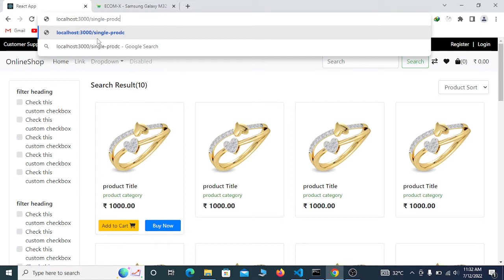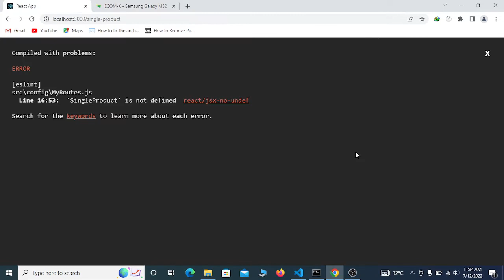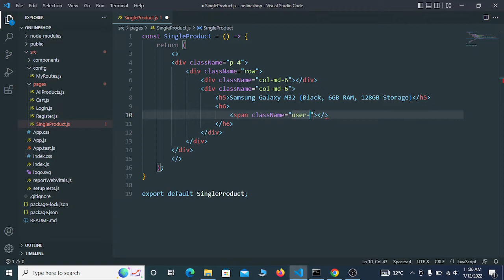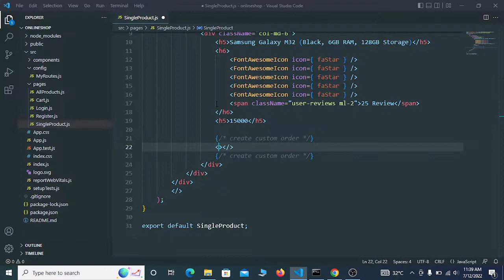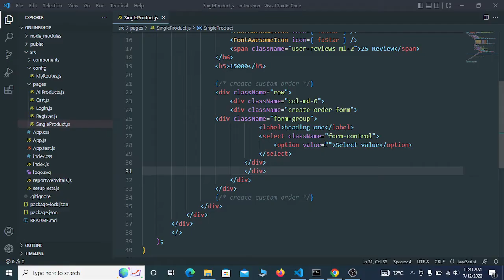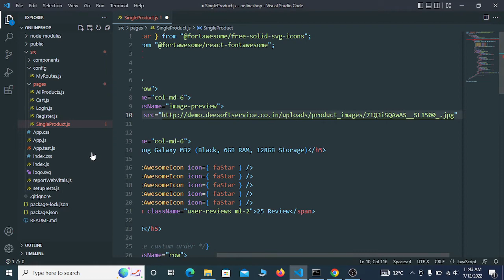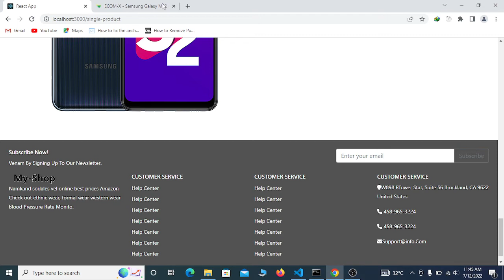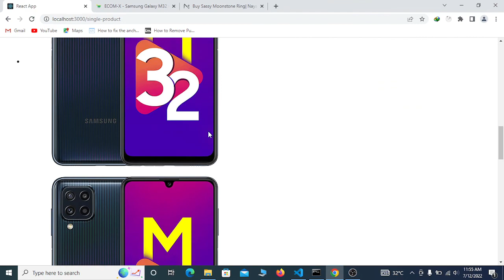E-commerce Tutorial in Reactjs + Laravel Framework in Hindi Part - 12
design product details page.
Login Details :
admin
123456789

Source Code Only Rs. 499/-